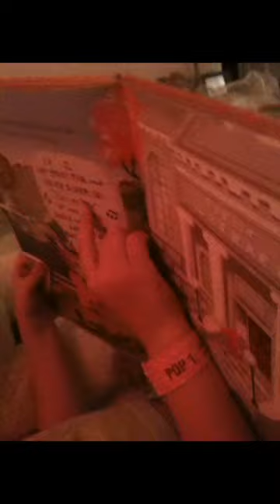Mattie 2010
Mattie ages 4 and 5. Soooo fun.